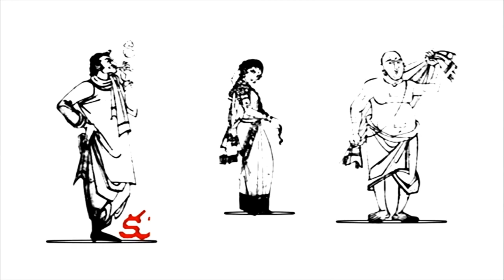తాసీల్దార్ వనజాక్షి విశ్వరూపం | రైతులు ప్రభుత్వ సొమ్ము తిని బలిసారంటూ కామెంట్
Thasildar vanjakshi comments on amaravati farmers.when vanajakshi  went to amravati for grama sabha. she made comments on amaravati farmers and fought with them.what happened actually? why vanajakshi went their? what she commented? watch full to know more.